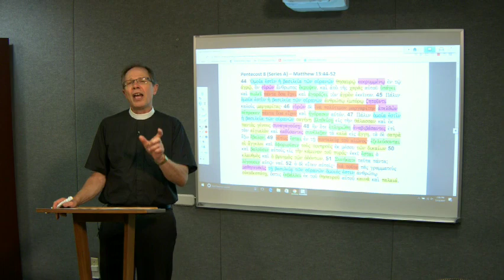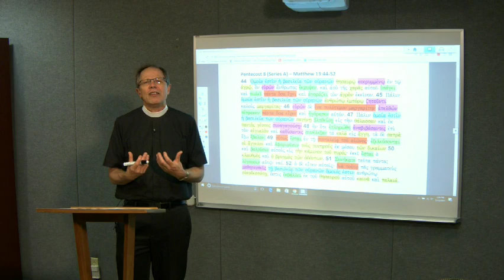Lectionary Podcast - Proper 12 - Series A - Matthew 13:44-52 with Dr. Charles Gieschen